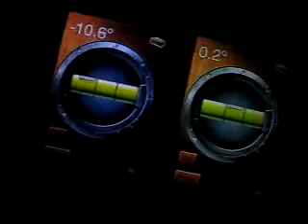Iphone con problema en los sensores de movimiento // Iphone problem with motion sensors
Un iphone3G (derecha) con problemas en los sensores de movimiento.
A iPhone3G (right) with problems with motion sensors.